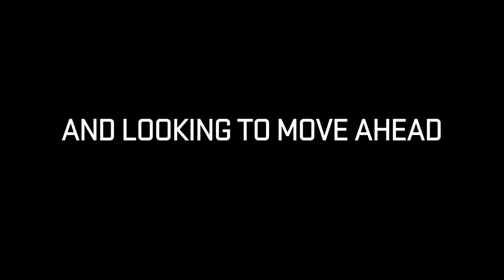Trailer: Minnesota United FC vs Carolina Railhawks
On Saturday, October 19th, the Carolina Railhawks come to Blaine to face United. Both teams look to bounce back from tough losses last weekend.